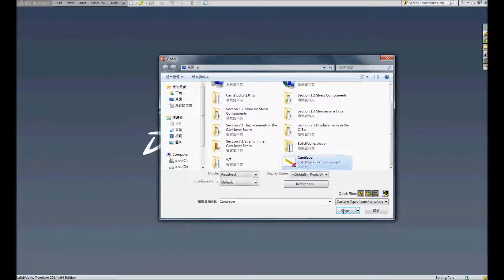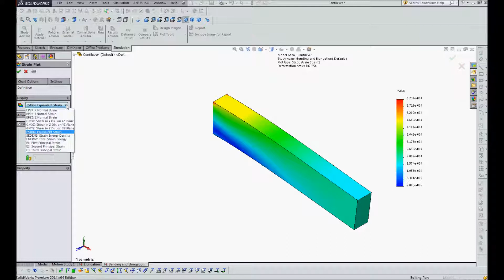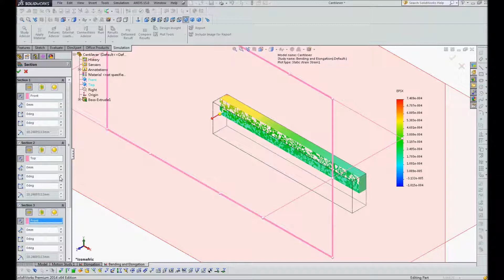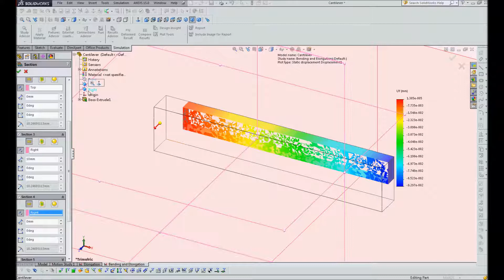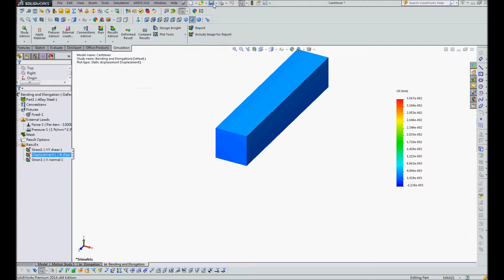Section 3.1 Strains in the Cantilever Beam